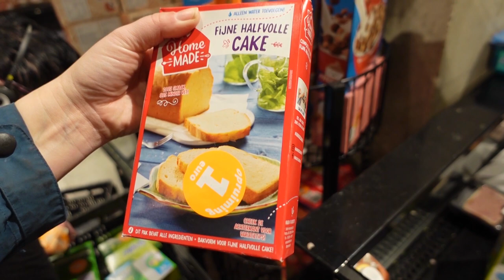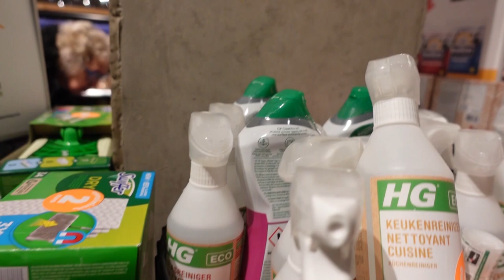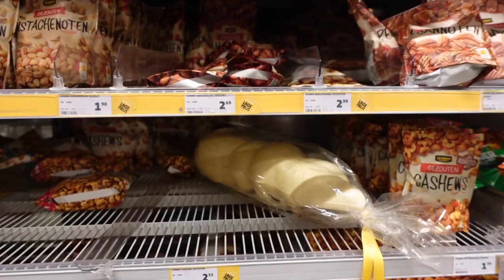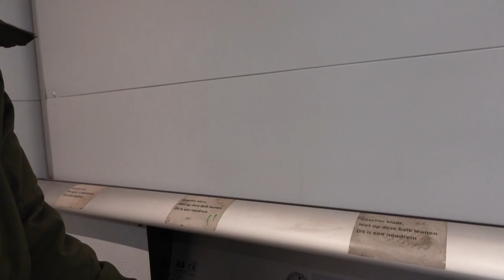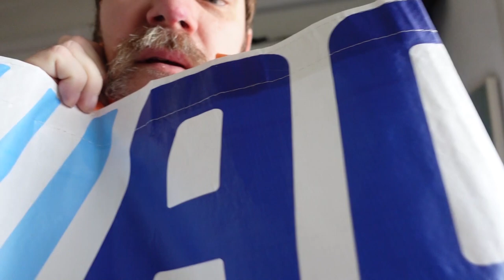Hondjes uitlaten | Met Laura shoppen | Naar Roderick